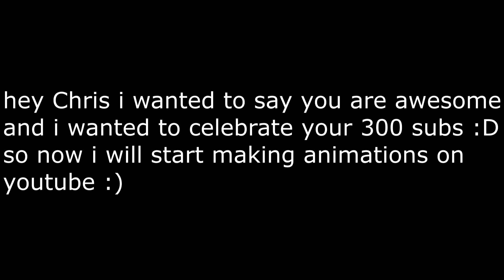ChrisBTV recently got 300 subs :D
Chris you got 300 subscribers i am very happy :D so i made a short animation that took excactly an hour and a half to make :D i hope you guys enjoy.